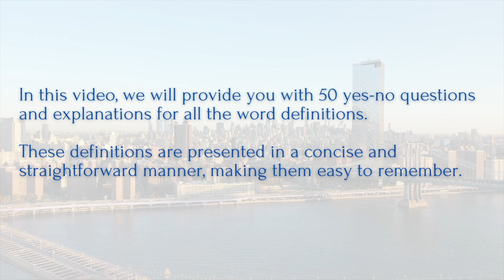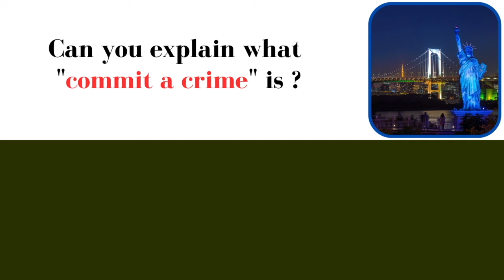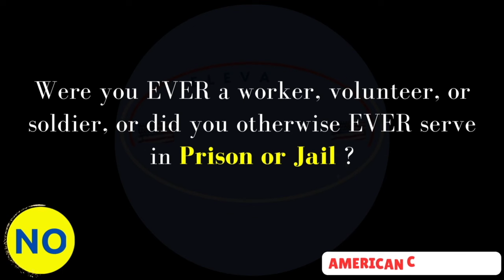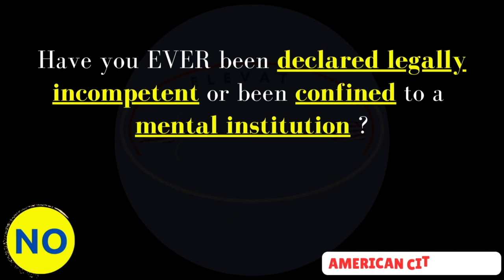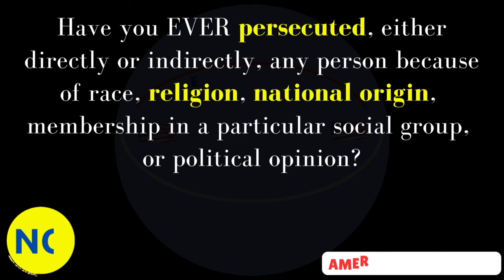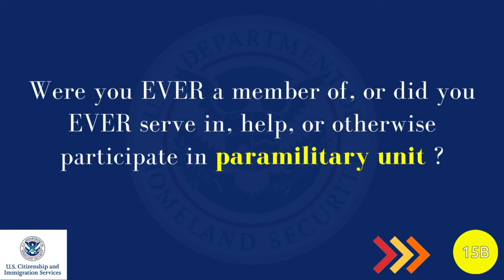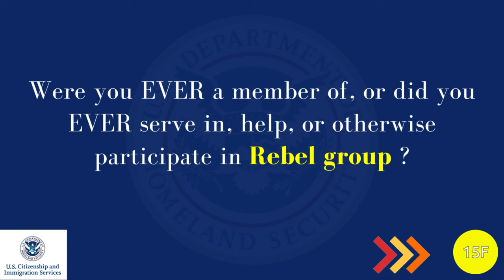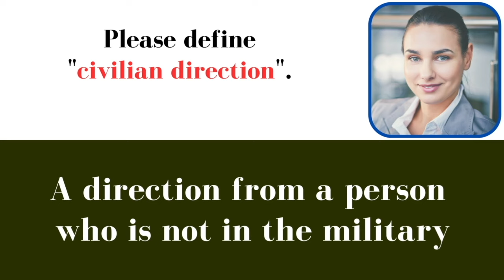New 2023 US Citizenship Interview - N400 50 YES NO Questions | Have you ever | FULL Word Definitions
Everyone has a dream, if you want to make your dream come true  also we're then for you. Our thing is to help you Pass your US Citizenship interview and come a US citizen  fluently. We'll offer you up- to- date information or accoutrements  and  educated mock interviews to help you learn and prepare for your test efficiently.

This is the Slow interpretation. Whether you are preparing for your citizenship interview or simply interested in expanding your knowledge of American civics, this  videotape is a  precious resource. This format allows you to absorb the information effectively and retain it for the test. From the founding principles of the United States to the branches of government, the Bill of Rights, and more, we cover all the essential  motifs you need to know.   Preparing for the US Citizenship Test does not have to be  dispiriting. With our  stoner-friendly format and clear explanations, you will feel confident and well- prepared when the time comes. Enhance your  literacy experience, boost your retention, and increase your chances of success on the test.

Congress members and governors differ by state. For your U.S. HOUSE REPRESENTATIVE, please go here and type in your zip code and possibly your street address T

STUDY Materials for English Language, Reading and Writing Test from USCIS

FREE Help Filling Out the Form N-400 Application! - Citizenship Works - will help you fill out your application and connect you with free legal help if necessary.

*FOR LEGAL HELP* for representation, please see here to check in with a free or low cost local immigration representative